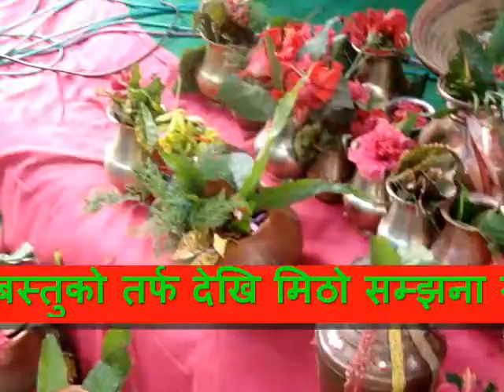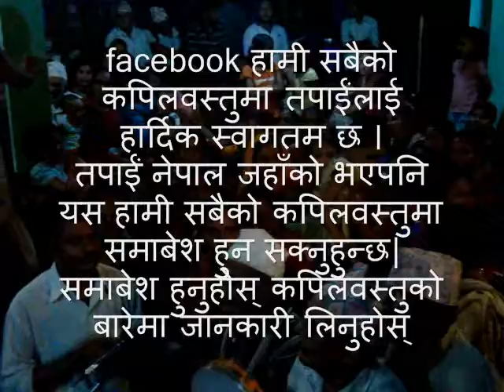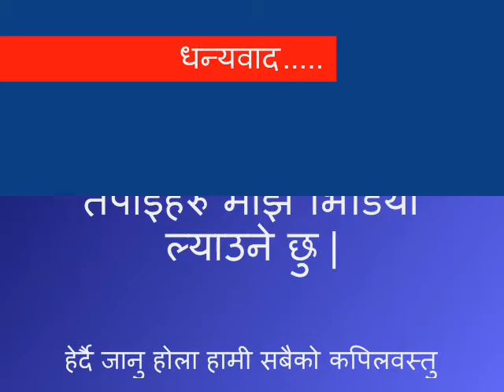kapilvastu ChapparGaau चप्परगाउ